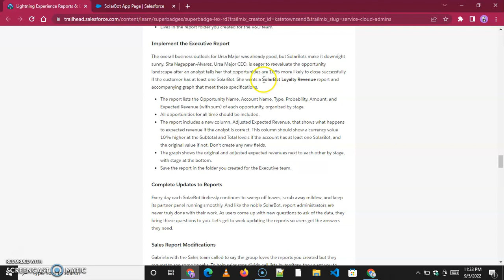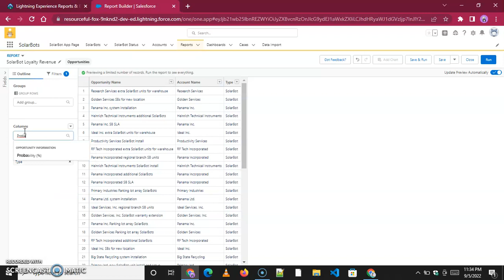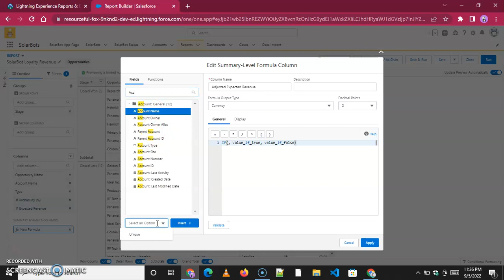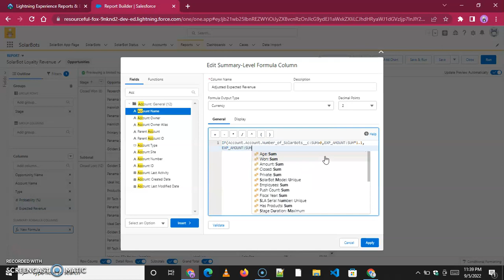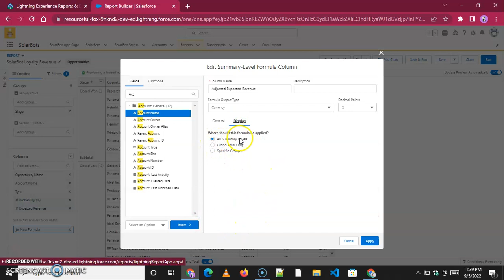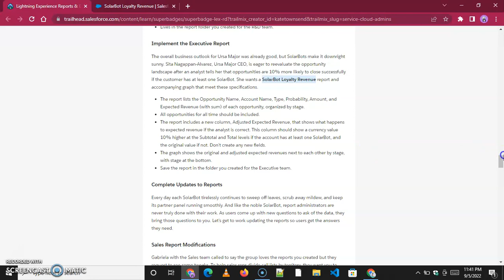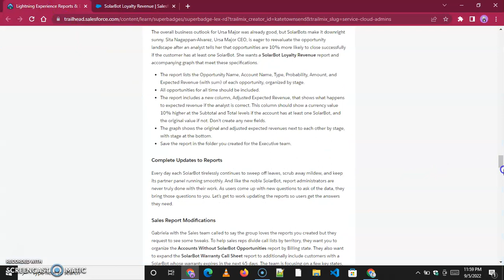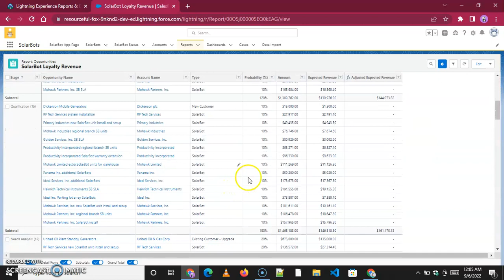Create a report for the Executive team || Challenge 6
Create a report for the Executive team
Design the SolarBot Loyalty Revenue report and graph for the Executive team to understand the impact of an increased close rate on revenue.